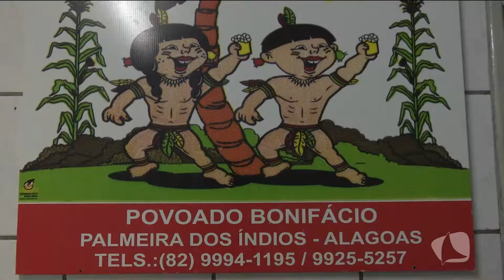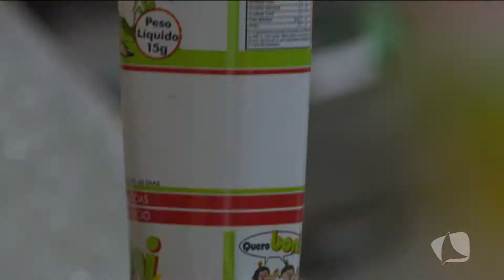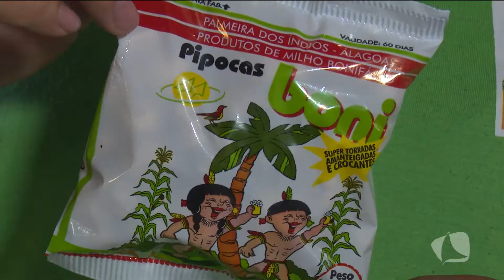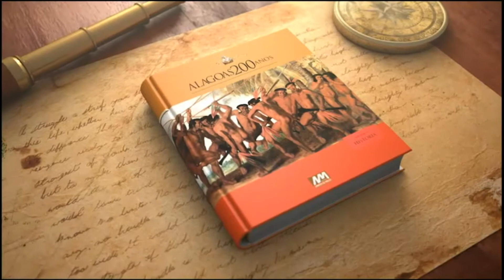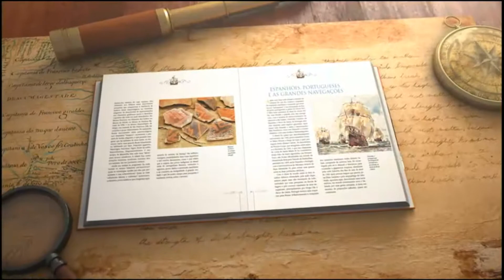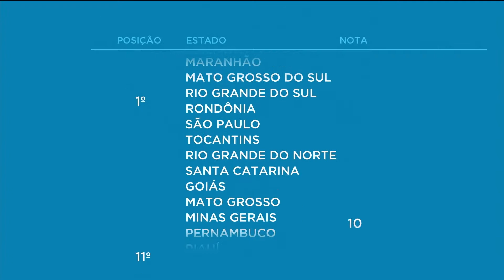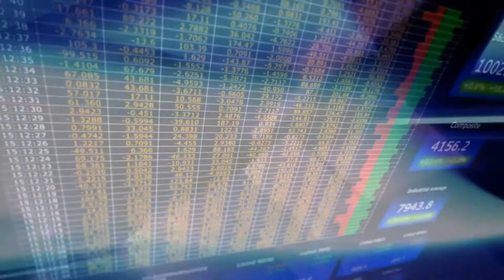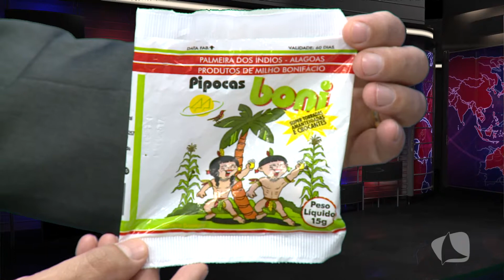ALAGOAS EMPEENDEDOR 20 06 2017